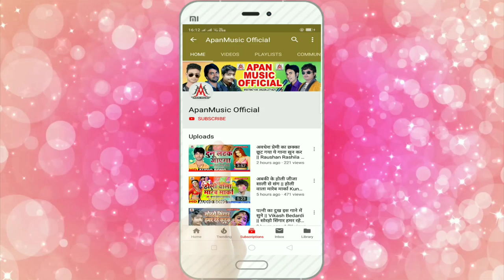भतरा फसल बा बहरा में - Pawan Pavitar - Bhatra Fasal Ba Bahara Me - Lockdown New Song 2020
►Song : Bhatra Fasal Ba Bahara Me
►Singer : Pawan Pavitar
►Lyrics : Bablu
►Video Director :
►Company/ Label :- Apan Music
►Copyright : Apan_Music